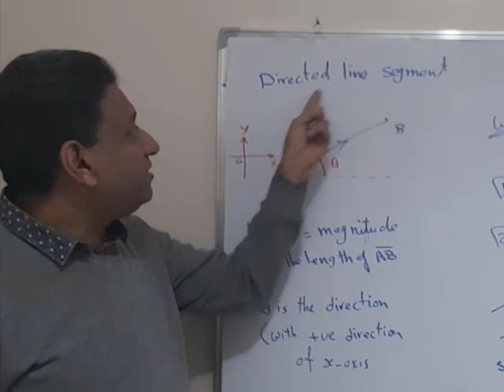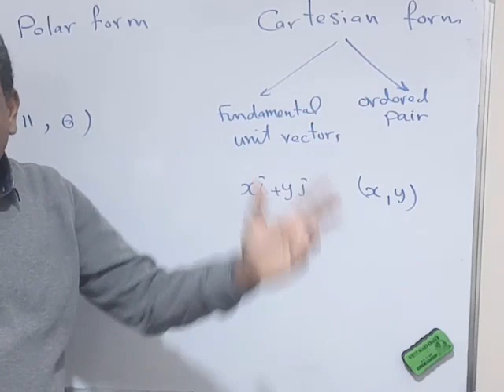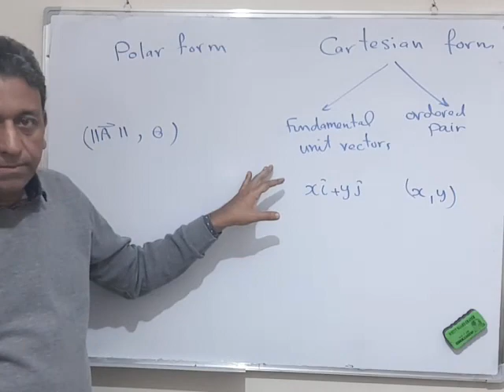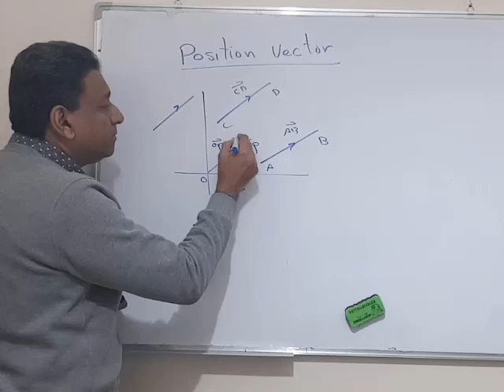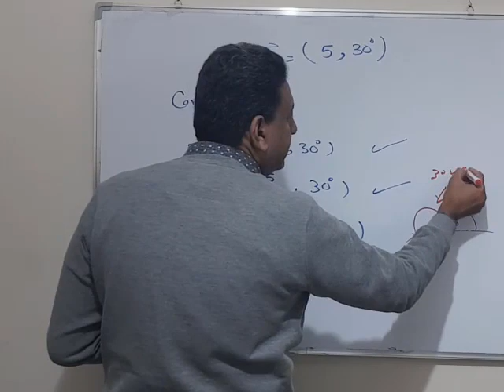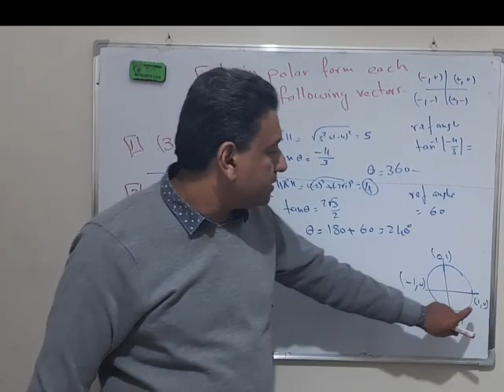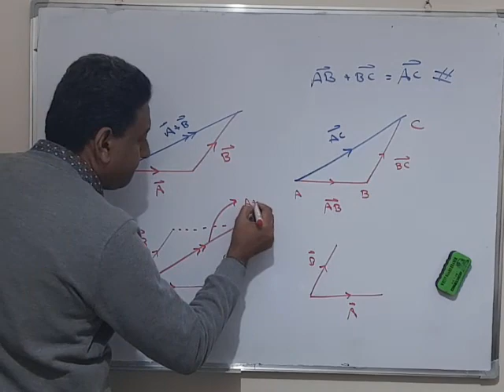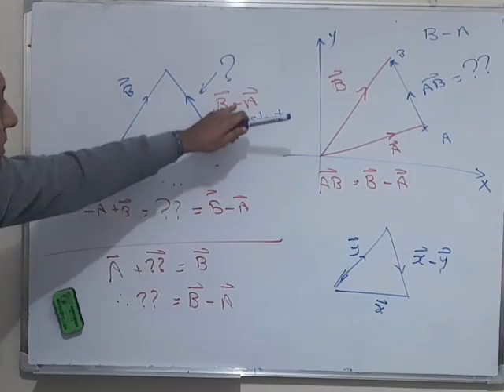revision on vectors 1st sec part 1 مراجعة المتجهات لطلبة اولي ثانوي لغات الجزء الاول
every thing on the vector simply
1st part in revision 1st secondary in analytic  geometry
how to understand math
one of capsules in mathematics grade 10 secondary school
the revision of geometry consists of two parts and solving many mcq
containing  that measure high standard levels of thinking which MOASSER book product it
الاجزاء التالية للمراجعة هي اجابة الاسئلة اختيار من متعدد من البسيط حتي الاسئلة التي تقيس المستويات العليا التي يقدمها المعاصر
the revision according last modification of year 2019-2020
تشمل المراجعات حدود المناهج لعام 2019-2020